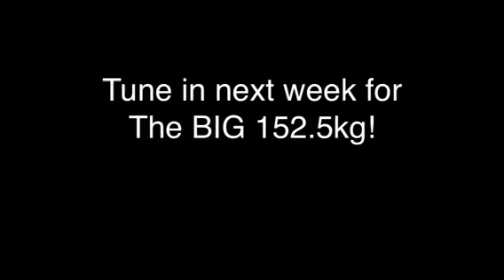Big C Big 150kg Big Deadlift